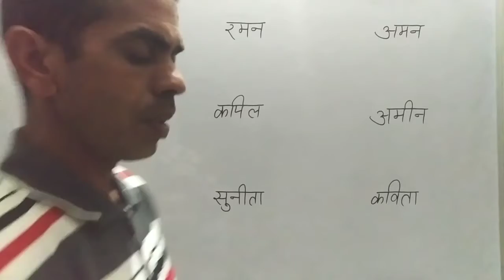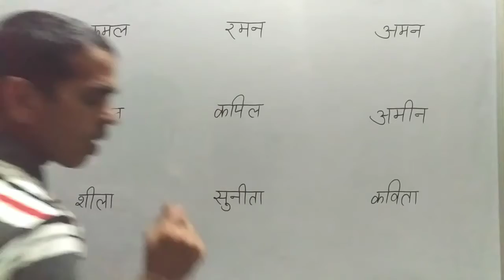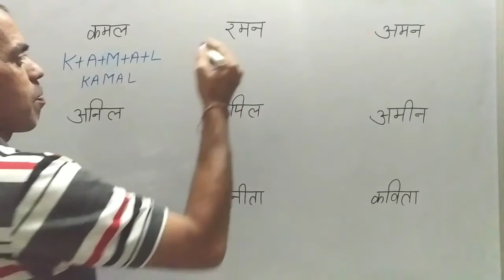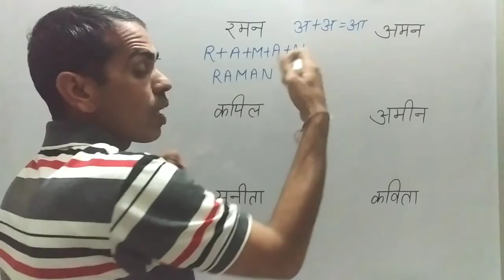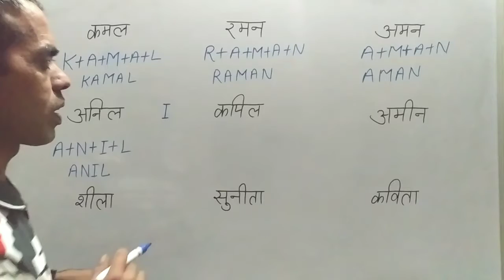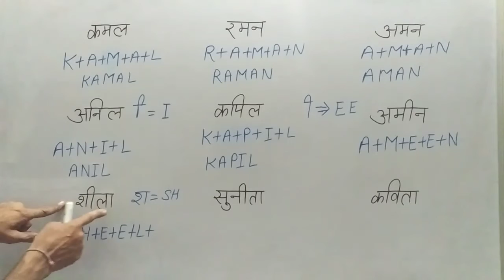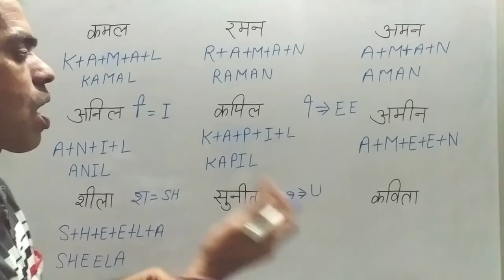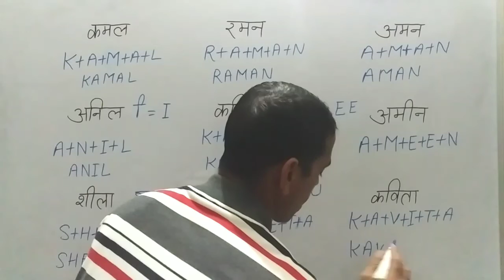हिंदी से अंग्रेजी में नाम लिखना सीखें| write name hindi to English| Learn to English|S.w.RajbirSwami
write name hindi to English

अंग्रेजी में नाम लिखना सीखें
अंग्रेजी सीखें
अंग्रेजी लिखना सीखें

अंग्रेजी लिखना सीखें अंग्रेजी बोलना सीखें
angreji bolna sikhe angreji likhna sikhe

video highlight

अंग्रेजी लिखना सीखें
अंग्रेजी में बोलना सीखें
अंग्रेजी में लिखना सीखें
अंग्रेजी में वाक्य
इंग्लिश में नाम लिखना सीखें
इंग्लिश में बोलना सीखें
इंग्लिश सीखें
इंग्लिश में लिखना सीखें
इंग्लिश में वाक्य
angrezi likhna sikhe
angreji likhna sikhe
angreji bolana sikhe
angreji bolana likhna sikhe